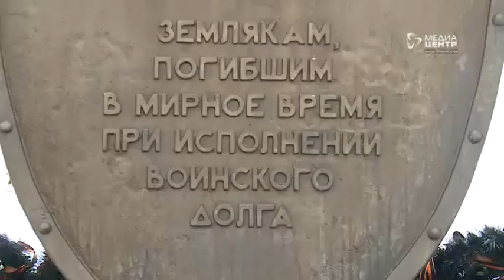В Череповце прошёл митинг, посвящённый 30-летию вывода советских войск из Афганистана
15 февраля 1989 года советские войска покинули территорию Афганистана. Эта дата в стране отмечается днём памяти россиян, исполнявших служебный долг за пределами Отечества. В Череповце торжественный митинг прошёл на площади Революции.